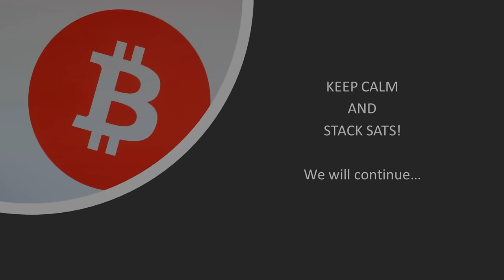Bitcoin Umfrage München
In diesem kurzen Video geht es um das Meinungsbild in der Bevölkerung zum Thema Bitcoin und Geld. Aufgenommen am 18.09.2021 in München auf der Kaufingerstraße.

STAY CALM AND STACK SATS!  GIB FUD KEINE CHANCE!

Dank geht raus an.

Tim